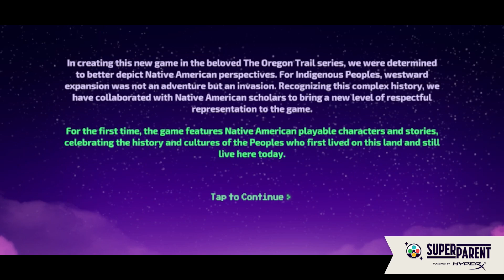The Oregon Trail Apple Arcade Gameplay - SuperParent First Look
Here's some gameplay from The Oregon Trail on Apple Arcade.

SuperParent covers the latest in video games, board games, tech, and more so you can feel good about the content and products you bring home to your family.